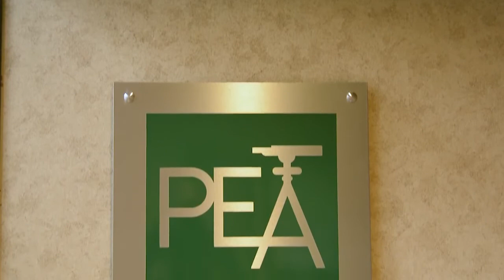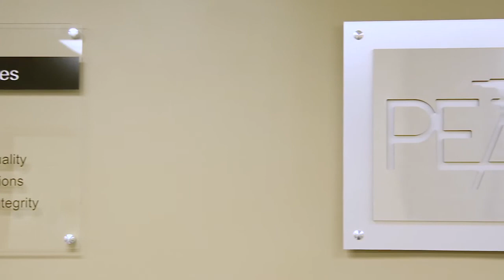Dave Hunter - Professional Engineering Associates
Dave Hunter, Principal of Troy, MI-based Professional Engineering Associates (Civil Engineering, Land Surveying and Landscape Architecture consulting), shares his experience of having Mike Kotsis help bring structure and accountability to his organization by implementing the EOS Tools.